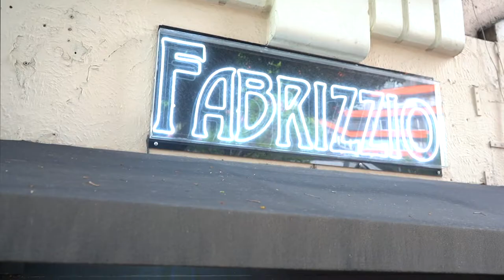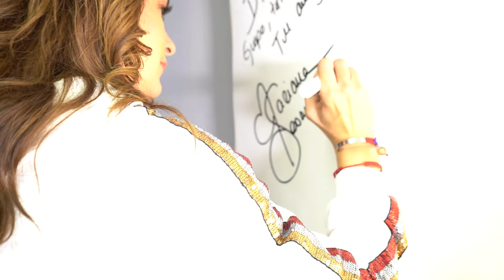Atelier d'image Fabrizzio con Mariana Seoane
Video para Atelier d'image Fabrizzio  con Marian Seoane